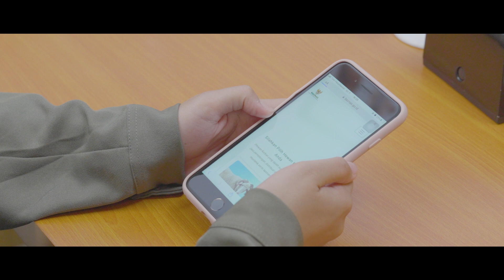Behind The Scene CINTA YANG BERKAH - Web Series Inspirasi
Ini adalah proses di balik layar pembuatan Web Series : Cinta Yang Berkah sekaligus interview para pemeran. Yuk, ikuti keseruannya dan saksikan setiap episode Cinta Yang Berkah ya sobat. Terima Kasih.